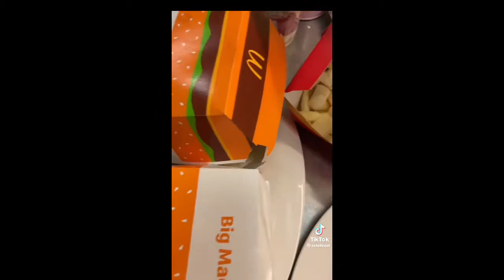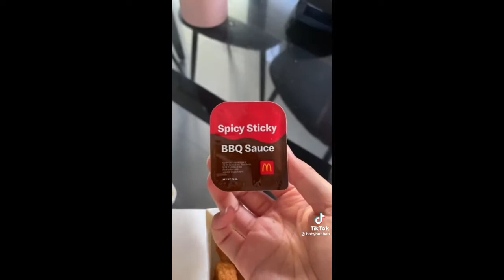What I Eat at McDonalds | TikTok Compilation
Please…

This video would not have been made possible if the creators did not do such a marvelous job at posting. So be sure to check them out!

Farewell!